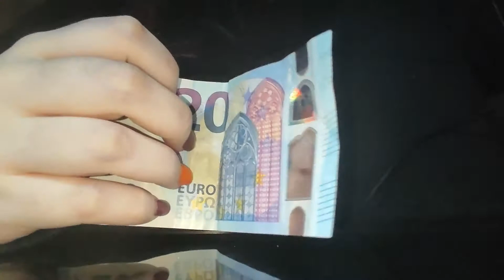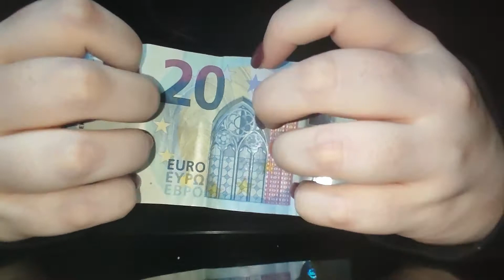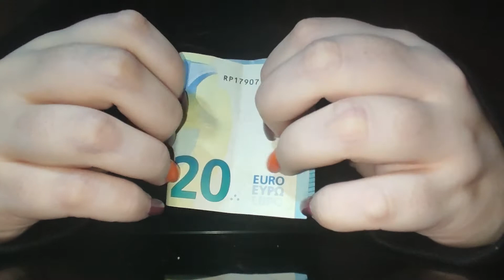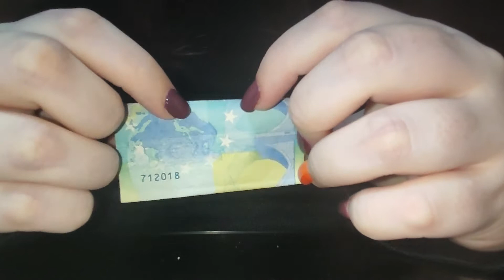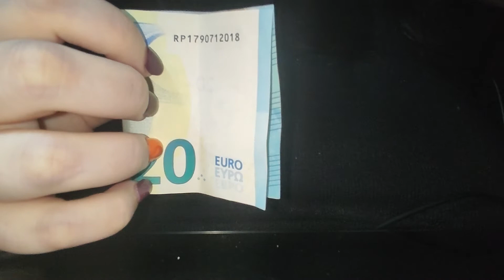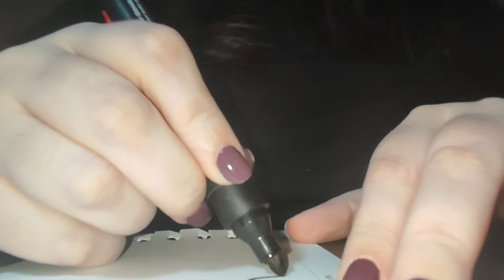No talking ASMR | Theme: Moving out! | Scissors, marker, sticky sounds and more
Hello and welcome back to Silent Tingles ASMR. Since I'm gonna move out in the near future, I thought it might be a good idea to make a themed video about it with some items you would need if you moved out. Sweet dreams!

If you read this, comment: Moving out sucks :(

Do you want a custom video? Here are the prices:
10 minutes: $15
20 minutes: $25
30 minutes: $40